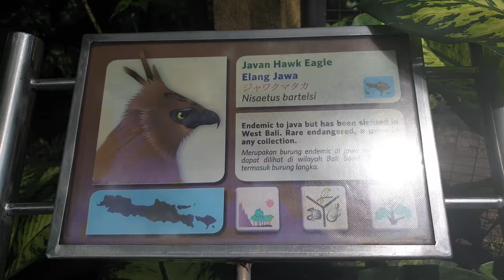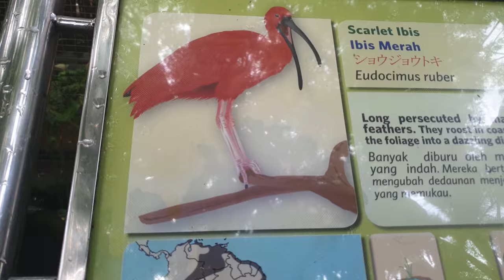БАЛИ. экскурсия12.11.2018.Парк птиц+серебро+храм на скале